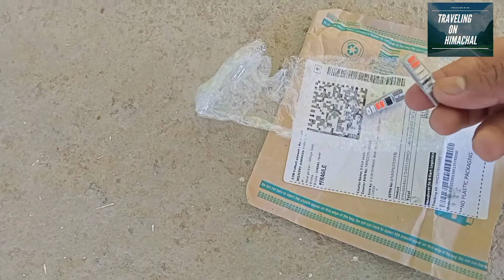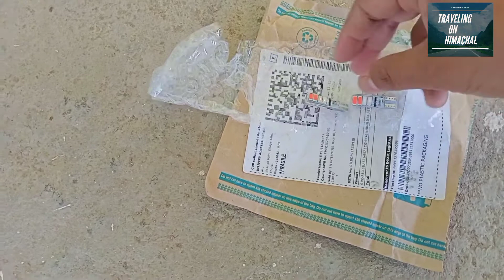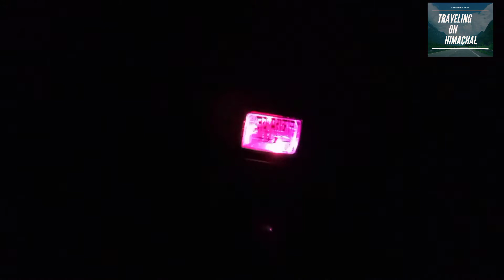seplander bike me red and blue parking light installation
hero seplander bike me red and blue parking light installation karne ka trika but gay phle aap aapni bike ko ac de dc pe kar lena taki aapka led bulb fuge na ho led bulb direct better current pe kar lena ok thankyou gay ☺👍

light ko purchase karne ka link he flipkart ka

Take a look at this COMICAL SMD-RED-BLU-ST2-607 Brake Light, Reversing Light, Tail Light, Parking Light, Indicator Light, License Plate Light, Interior Light, Side Marker Motorbike LED for Bajaj (12 V, 5 W) on Flipkart
I'm on Instagram as @vishalkumar6894. Install the app to follow my photos and videos. I'm on Instagram as @vishalkumar6894. Install the app to follow my photos and videos.